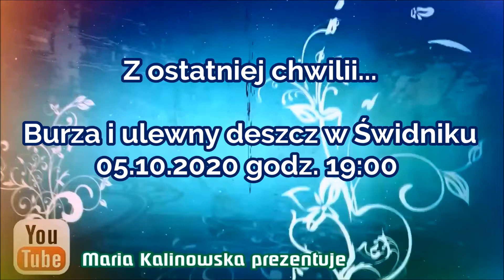Burza i ulewny deszcz w Świdniku 05.10.2020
▶️ Dzisiaj w Świdniku  około godz.19-ej  rozpoczęła się burza silnym
grzmotem i błyskawiacami, a po chwili zaczął padać ulewny deszcz.

Materiał użyty w filmie wykonany został w dniu 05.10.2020 @MariaTravelNaturePOLAND